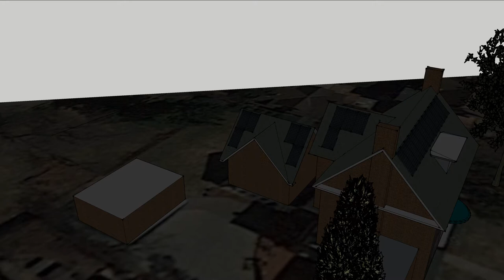Nisbet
Shading check